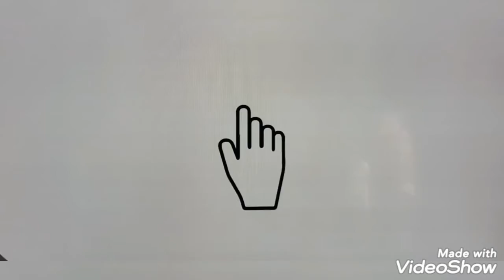LG cleaning tutorials full video